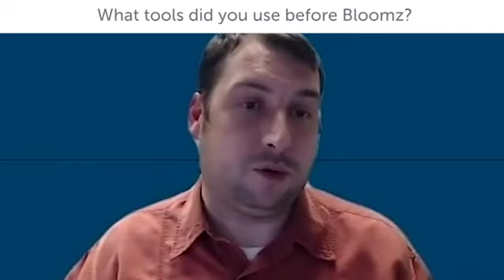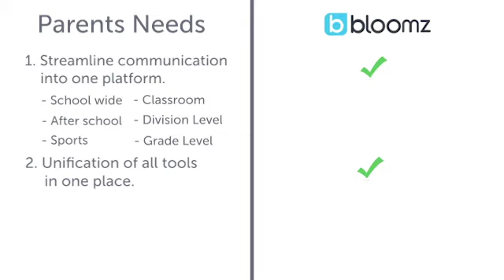Bloomz Sound Bites - Special Guest: Scott Forbus, IT Administrator at Atlanta Jewish Academy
In this episode of Bloomz Sound Bites, we hear from Scott Forbus, IT Administrator at Atlanta Jewish Academy in Atlanta, GA. Mr. Forbus tells us about his experience increasing parent engagement with Bloomz and why he recommends it.